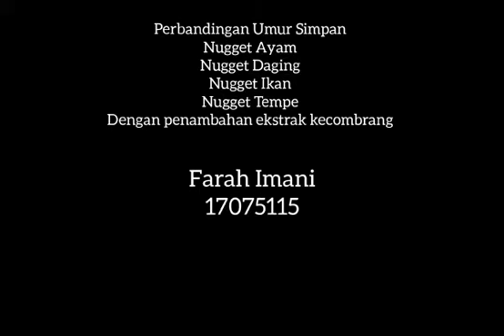Eksperimen Pembuatan Nugget Daging Sapi, Ayam, Ikan, dan Tempe dengan Penambahan Kecombrang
Tugas mata kuliah Penelitian Pangan dan Gizi